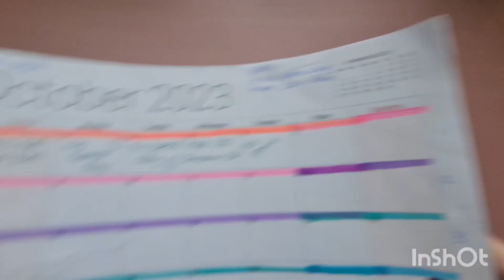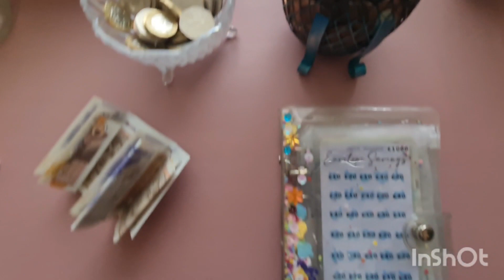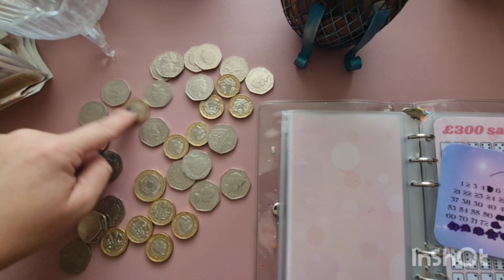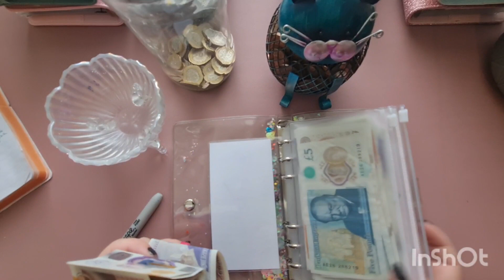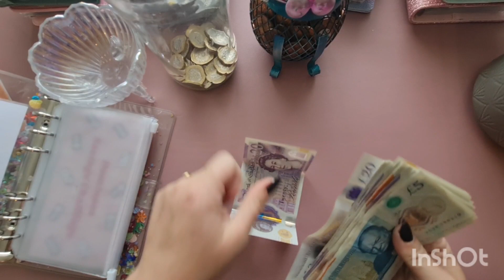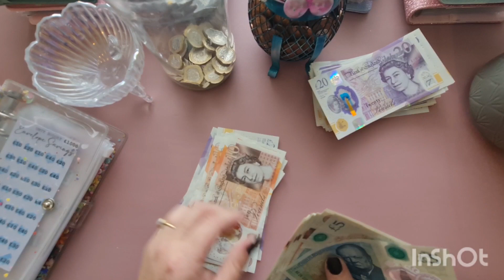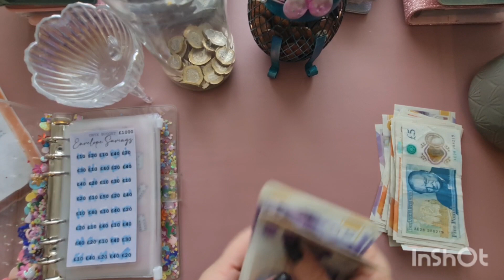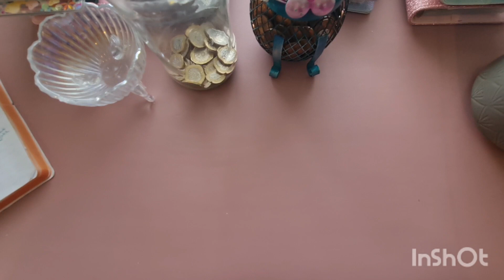check-in week 4 & 5 of september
I realised when I counted my change I had 10 extra in food and 10 left in miscellaneous and the rest was left in the kids money

Hi I'm jazz we are a family of five living in great Britain.
We are documenting our cashstuffing journey with a few vlogs, hauls and other budget related content thrown in as well.

I hope you enjoy my videos if you do

Thankyou so much for clicking on my video today I hope you have an amazing week.

Love hugs positivity and prayers to you all ❤️

I am not a financial advisor this is documenting my experience and you should always seek financial advice from a credible and trained individual.

Anything mentioned in my video should not be taken as advice personally for you I am just documenting based on my experience if you need advice please seek advice from a professional.